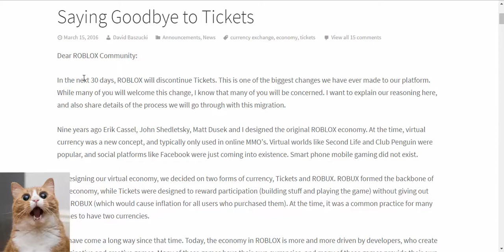ROBLOX: RIP TICKETS!!!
R.I.P. Tickets I still remenber your days of buying clothes and trade them for robux to buy that hat so shiny ;-;
They Can't end our free currency!!!
Like if you agree with this!
Pm on roblox with ideas for videos and questions